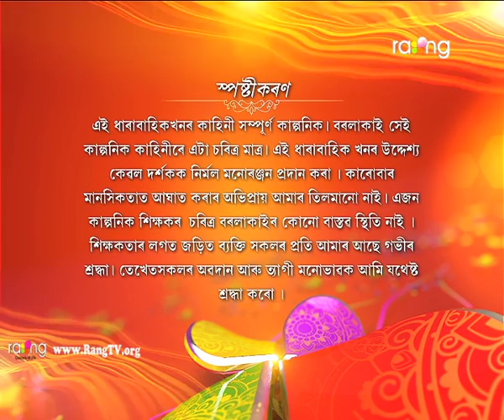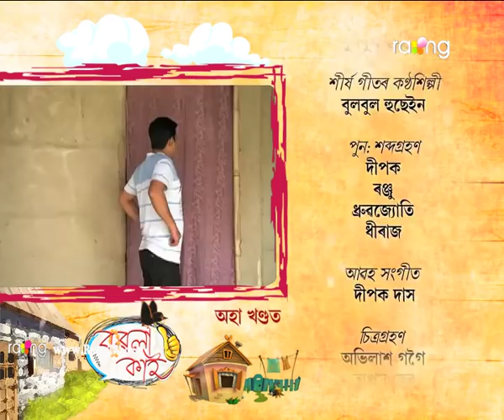Borola Kai - বৰলা কাই | 08th Nov 2018 | Full Episode | No 1107